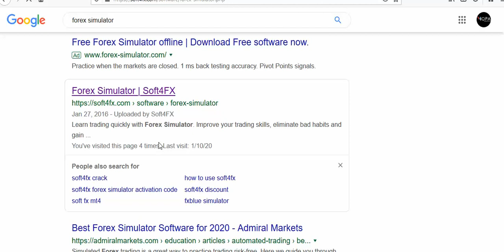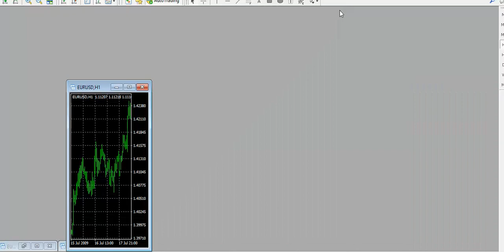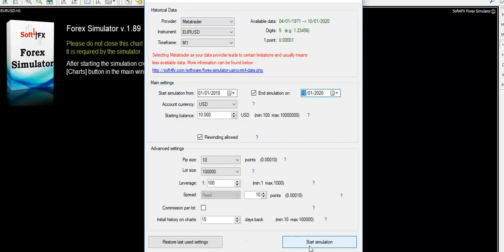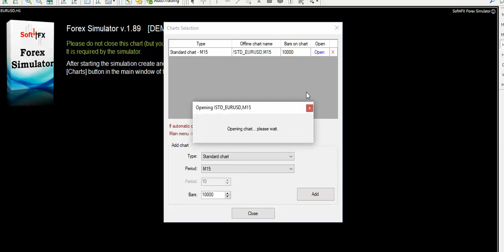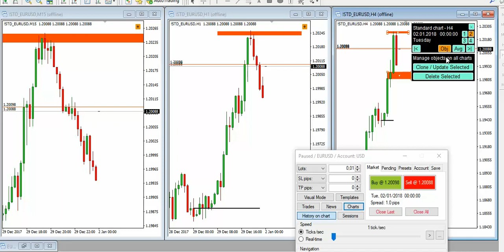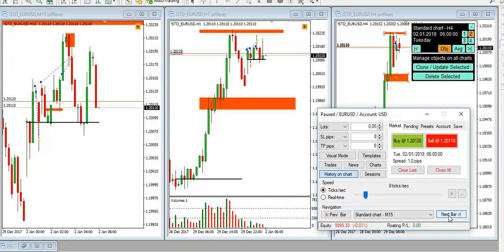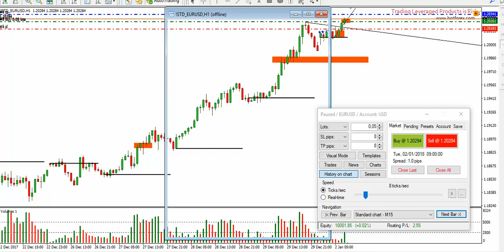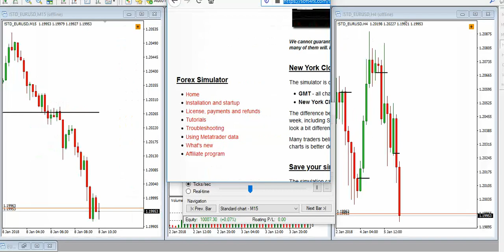Belajar Forex Menguji Sistem Transaksi dengan Simulator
Uji Sistem Transaksi dengan Simulator akan menghemat waktu belajar Forex  menjadi SINGKAT.